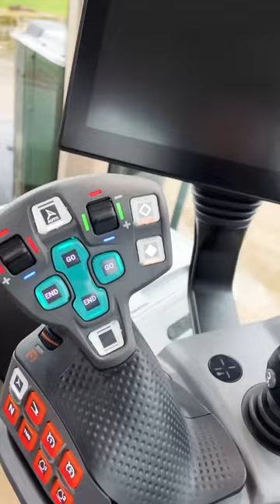Wow! Fendt 1050 Tractor Startup